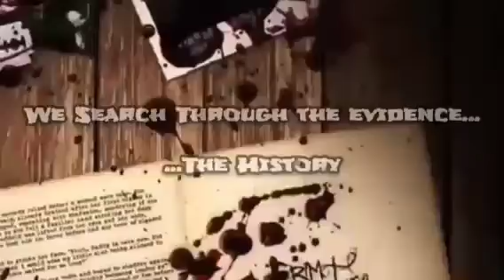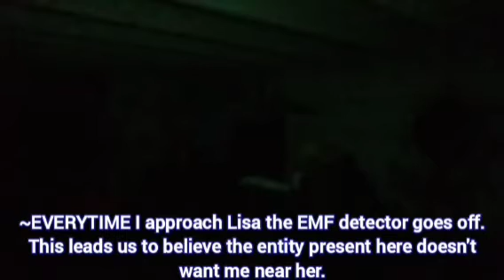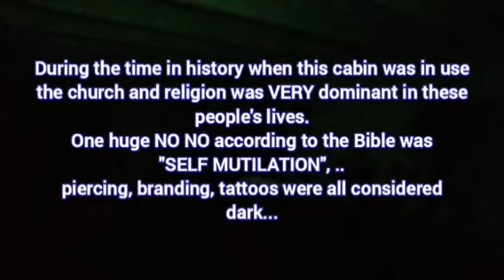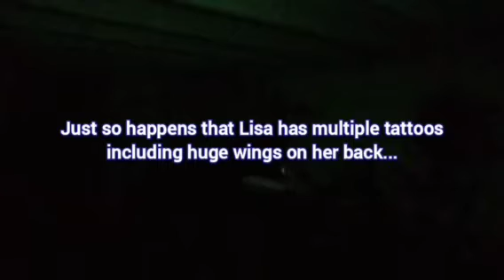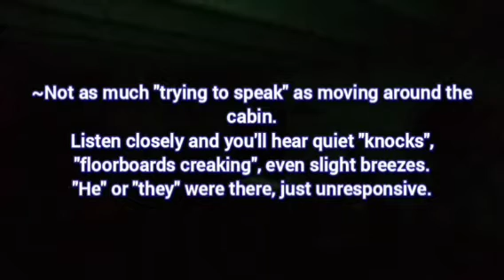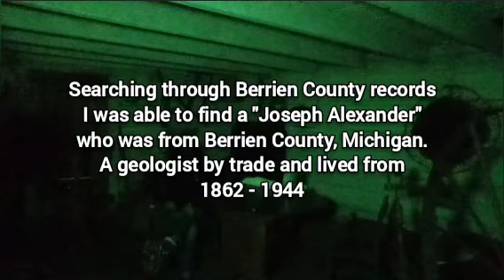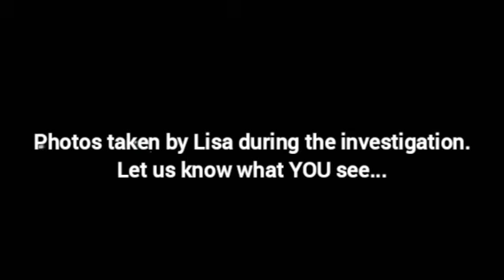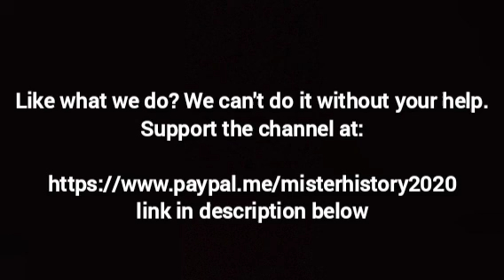Berrien Springs Michigan Courthouse Square Investigation Pt. 2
Like what we do? We can't do it without you.

Welcome to part 2 of the amazing     Berrien Springs Michigan Courthouse Square Investigation Pt. 2     .
Berrien Springs Michigan Courthouse Square Investigation Pt. 2     was an incredible and hauntingly active investigation conducted on Saturday, September 10th, 2022 and shared by ourselves, Living History's Mysteries and the always professional Southern Michigan Paranormals of the Historic Berrien County Courthouse Square located in Berrien Springs, Michigan.
Berrien Springs Michigan Courthouse Square Investigation Pt. 2     looks at the remainder of our investigation in the log cabin & finally the workshop, both superbly active and full of direct responses and conversing with a bygone era.
I hope you enjoy     Berrien Springs Michigan Courthouse Square Investigation Pt. 2     and as always, if you have stories you'd like us to look into tell us about em.